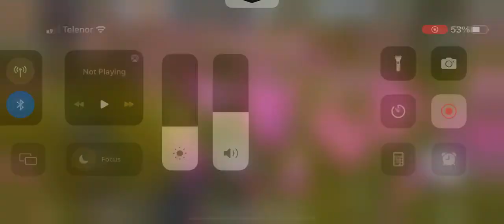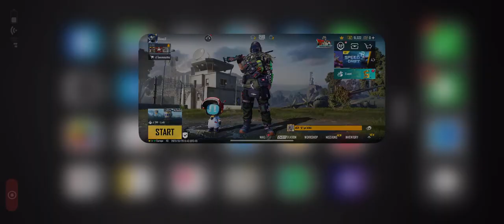Pubg - Livik 29 March 2023